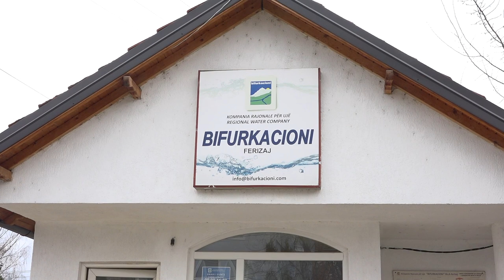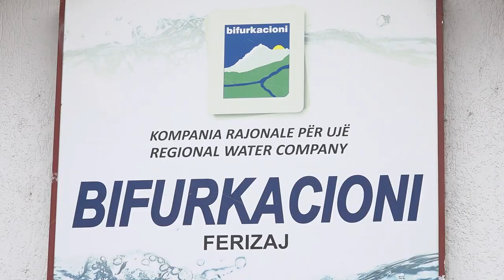Fshati Koshare ende pa ujë të pijshëm